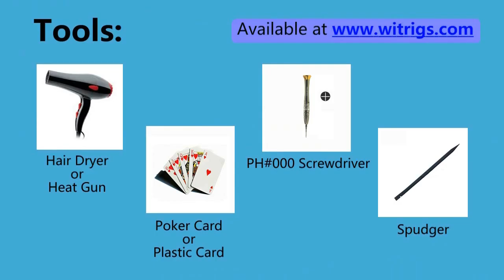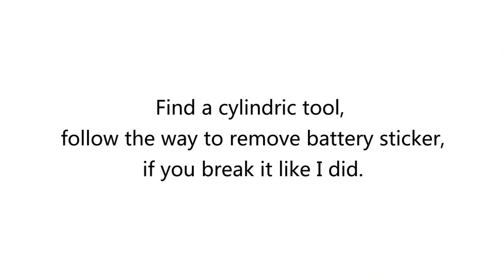Sony Xperia X Performance Charging Port Repair Guide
Get new and original Charging Port for Sony Xperia X Performance

How to repair the damaged USB Board of Sony Xperia X Performance? And how to fix Sony Xperia X Performance uncharged problem? This video will show you how to repair the broken Sony Xperia X Performance Charging Port or worn USB Board of Sony Xperia X Performance.

Steps
Step1 Remove the Back Cover
Step2 Remove the plastic bracket
Step3 Remove the camera
Step4 Remove the Motherboard
Step5 Remove the Battery
Step6 Remove the Loudspeaker
Step7 Remove the worn Charging Port
Step8 Install a new Charging Port
Step9 Put back the Battery
Step10 Test the new Charging Port
Step11 Put back the other parts